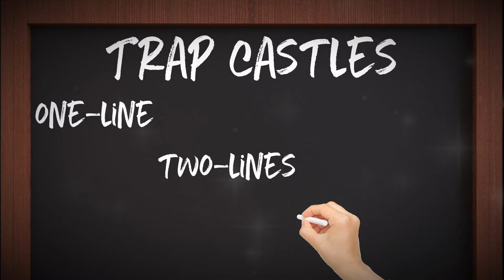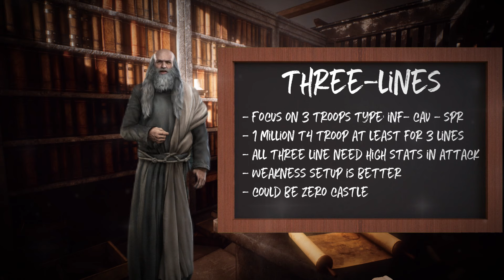GOTWIC // WEE Invasion // The trap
It's a moment, just a second and you can fall in a trap and lost lord. Is it possible to recognize a trap castle? Yes, but you have to be always very careful.
GoT WiC Chronicler Lady L0ry

0:00 Intro
0:13 Interview
1:47 K55
3:13 K15